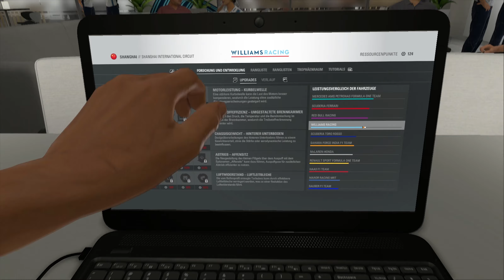F1 2016/Profi-Karriere #007 China(T)[German|HD+|PC|Wheel CAM]